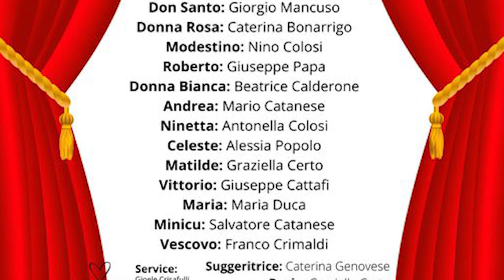Commedia "U Parrinu nisciu pacciu" della Compagnia teatrale "Intrecci teatrali" di San Pier Niceto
Commedia teatrale "U Parrinu nisciu pacciu" della Compagnia teatrale "Intrecci teatrali" di San Pier Niceto (ME)